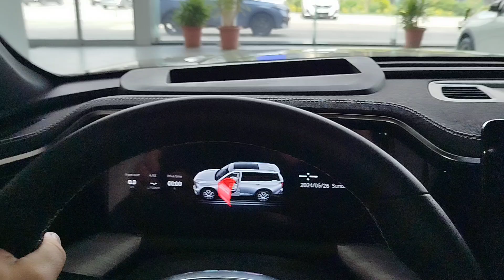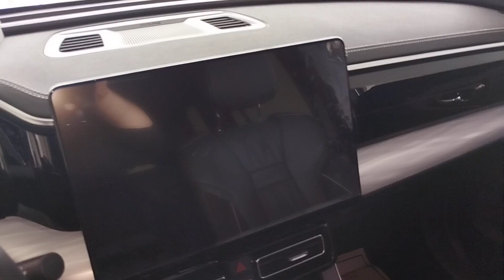Gac GS8 Walkaraund